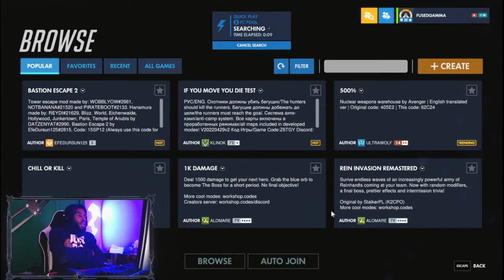Poster child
Gamma Sity